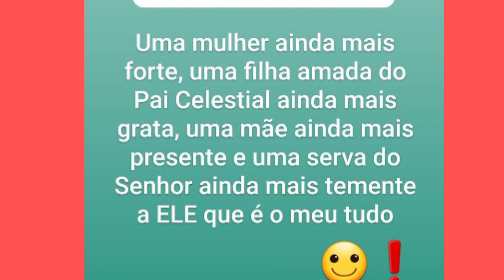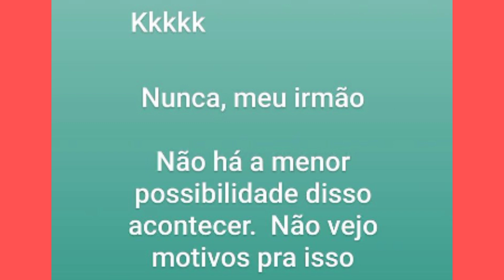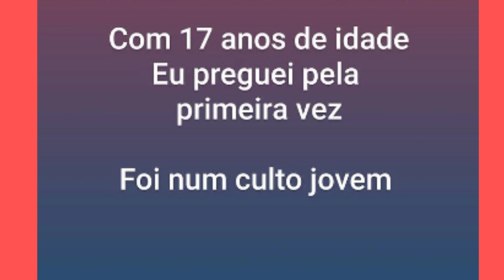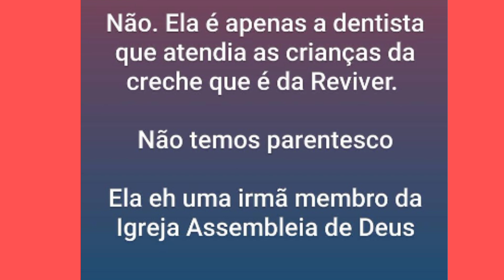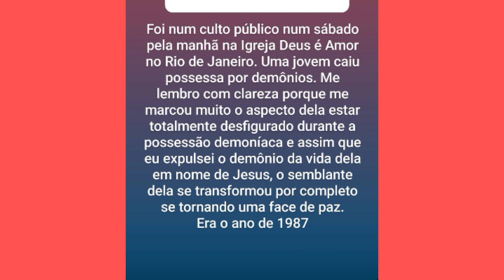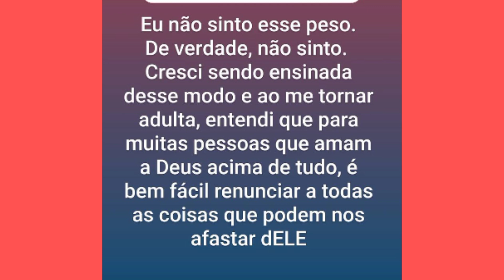Sessão de Perguntas e Respostas com ela ...leiamiranda - Olha só o que ela disse? 🤣👈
Olá minha gente! bem vindos ao meu canal 😊